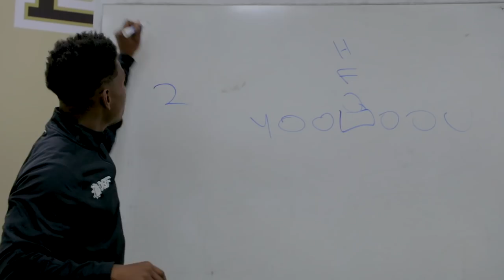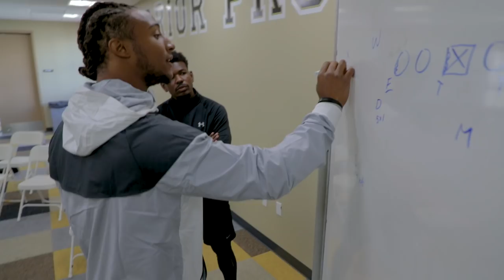Justin Reid | ROAD TO THE DRAFT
One of the most dynamic and intriguing prospects in this year's upcoming NFL Draft, Former Stanford star, Justin Reid takes us through his decision to leave early to enter the 2018 NFL Draft and takes us through his process preparing for the Draft.